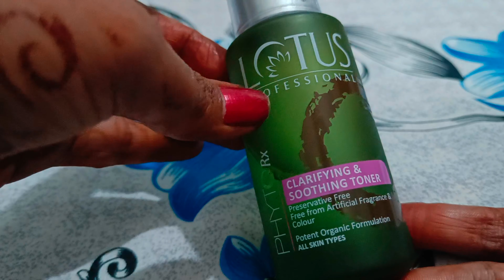most honest review of lotus professional phyto Rx toner, beast...... simpal life vlogs 🤗💓🥰👌💝🌄🌅🤍🖤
hello friends English video apps on lotus professional review honestly is a very perfect product for all the ladies so please see this video if you like then like subscribe and share this video thank you Instagram thank you...